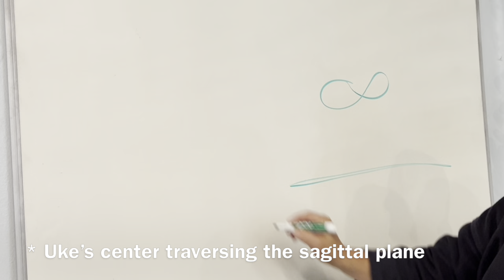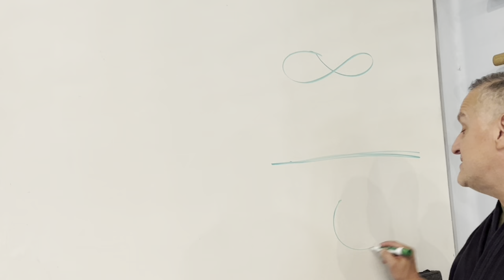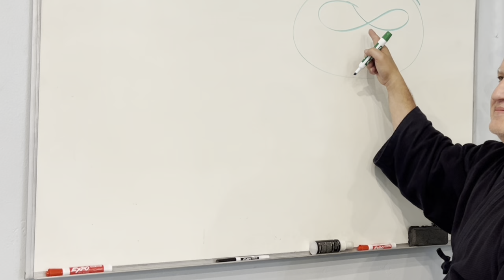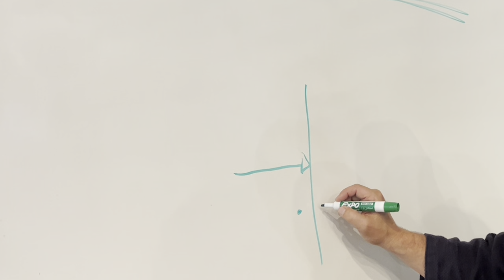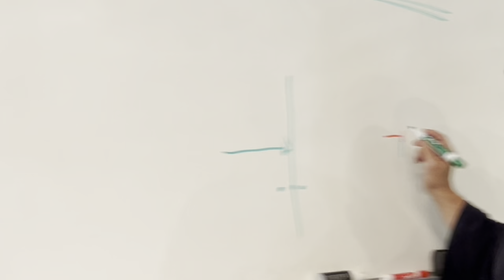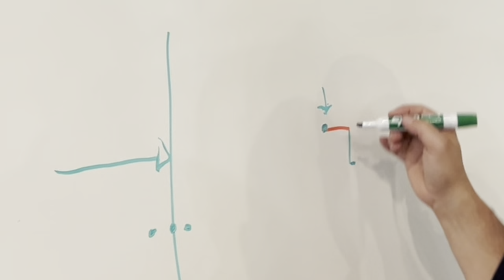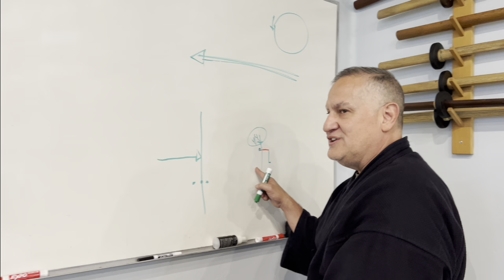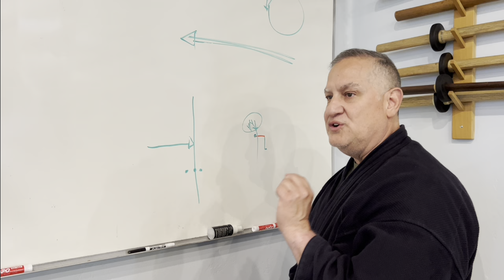Aikido: A Clip from the Presentations/Lectures We Provide on Patreon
Aikido at Senshin Center

Please support the continuing of our content on Patreon $5/month gains you access to our full content, and much more!